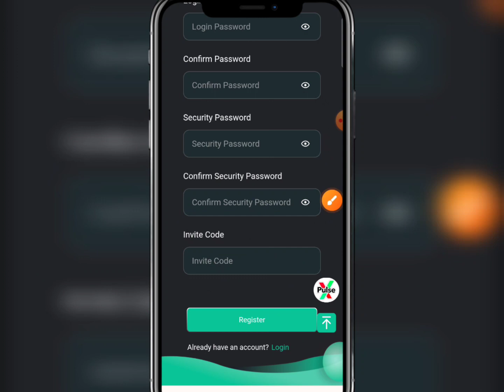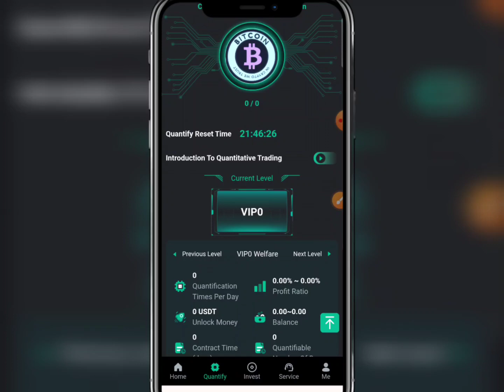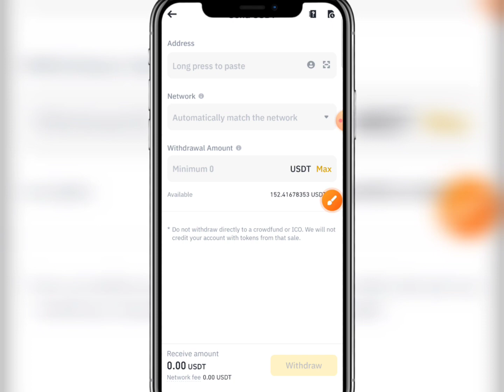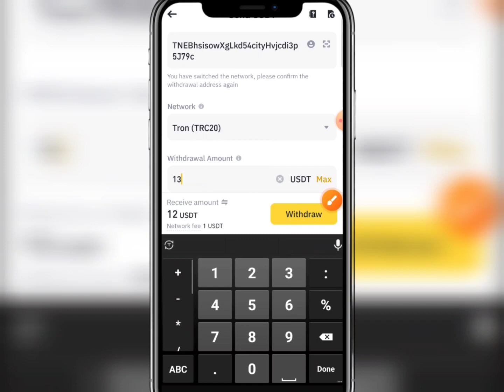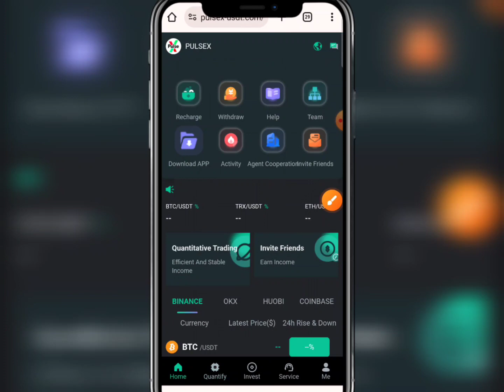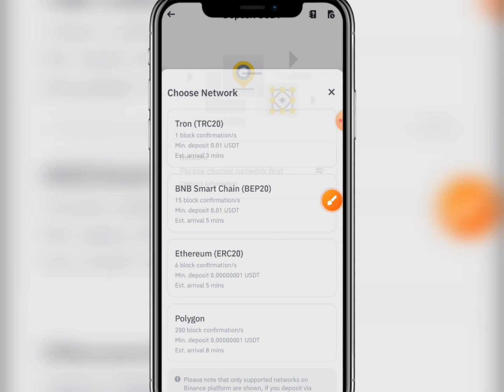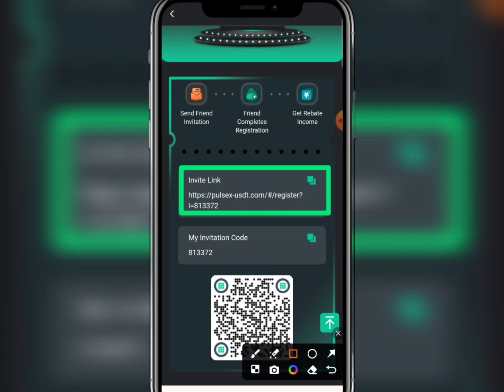Online income 2024 || টাকা ইনকাম করার সহজ উপায় || Free income site 2024